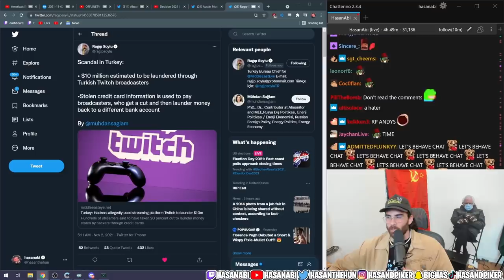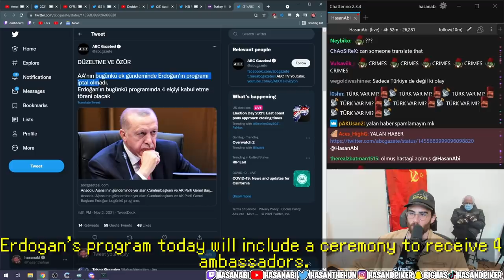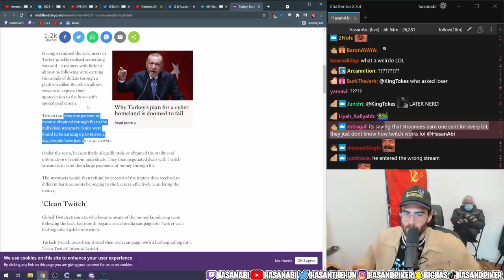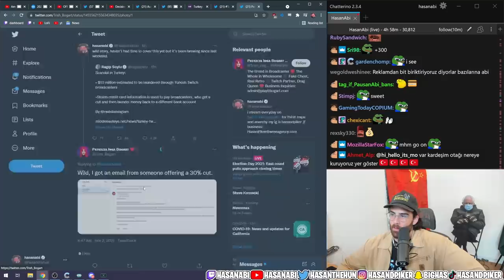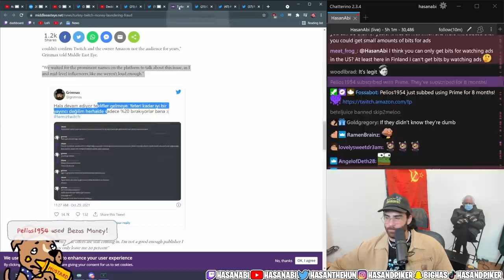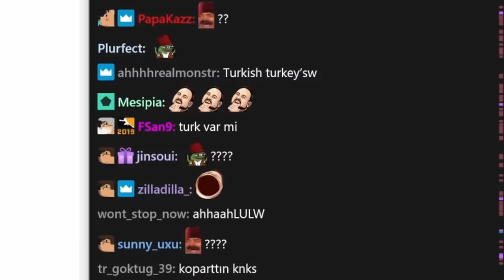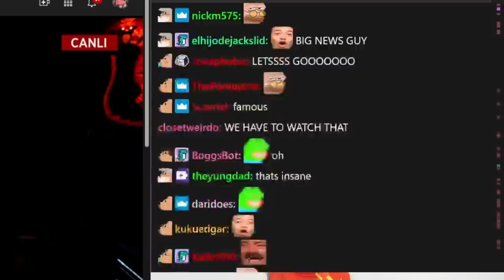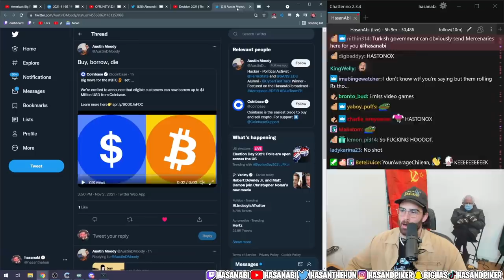HasanAbi reacts to Turkish Streamers caught in Twitch Scandal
Following the infamous twitch leak, the numbers of a large percentage of turkish twitch streamers came to question. According to Jahrein, a Turkish Twitch streamer who advocated for the TemizTwitch (CleanTwitch) movement, the money was obtained from stolen credit cards. The scammers would then pay the streamers in bits, who would give a portion back to the scammers.

*English Translated Subtitles are not 100% accurate so I apologize in advance